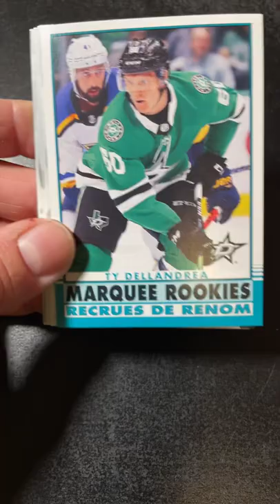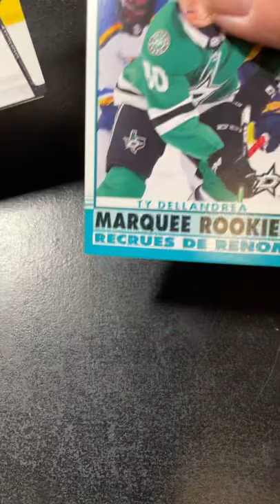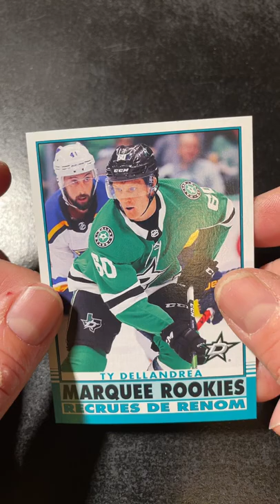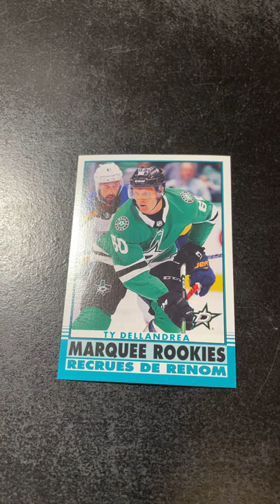Shaun’s Collectibles 101! 2020-21 Upper Deck Series Two Tin #2 Hockey Pack 6 of 9!